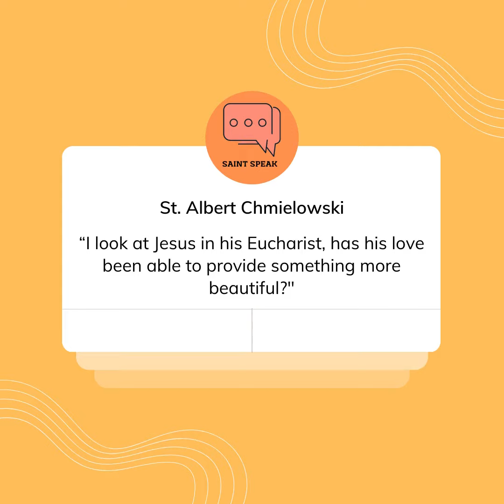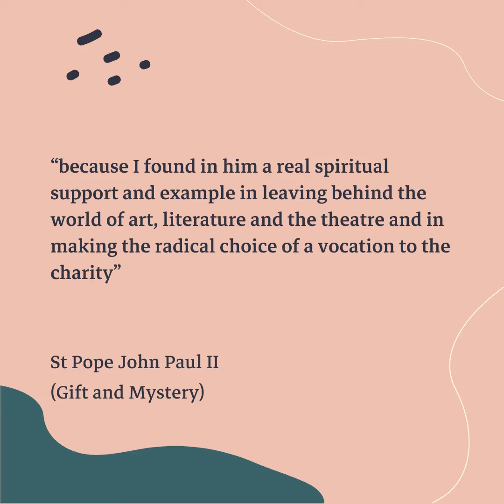Jun 17, Saint of the Day; St. Albert Chmielowski;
Revolutionary, Artist, Founder, Saint. Happy Feast!!!